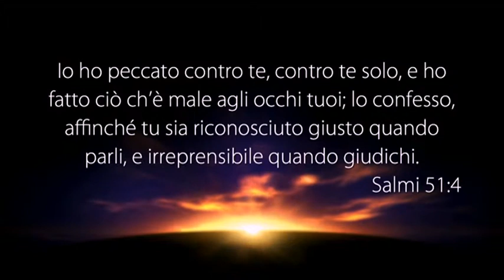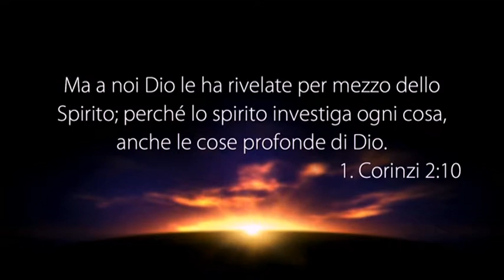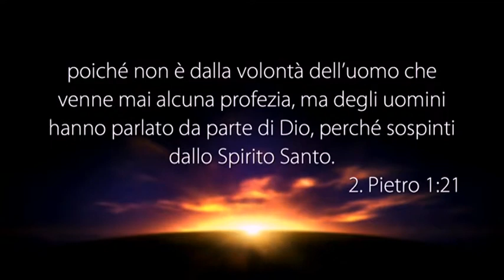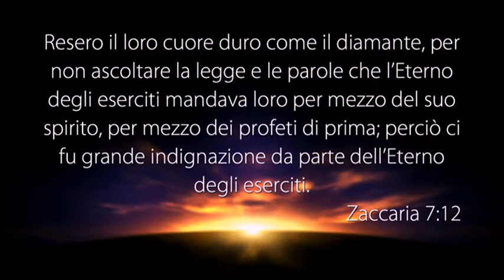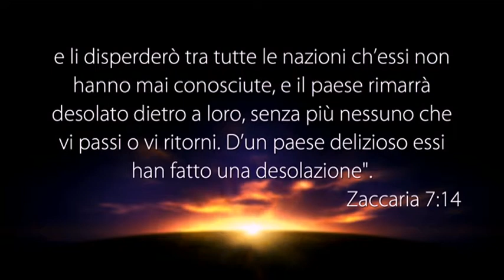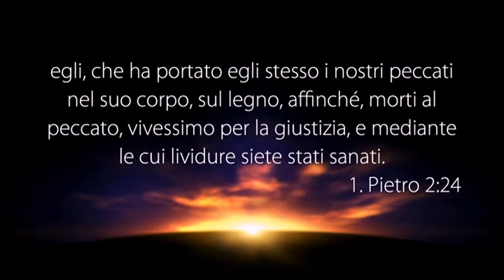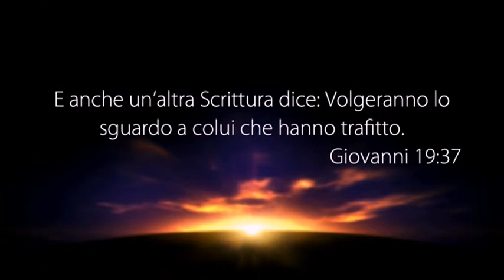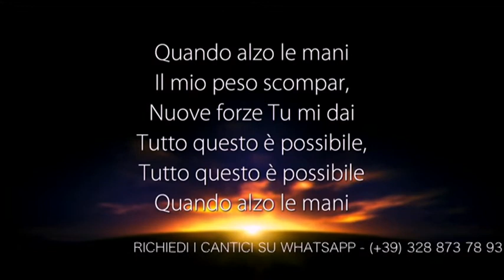La Voce del Pastore “LO SPIRITO DI GRAZIA E DI SUPPLICAZIONE” - 02 Maggio 2019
Riflessione Quotidiana registrata negli studi televisivi di Parole di Vita - Polla (SA) il 02 Maggio 2019

Il Messaggio di Oggi: “LO SPIRITO DI GRAZIA E DI SUPPLICAZIONE”

• Zaccaria 4:6
• 1 Corinzi 2:10
• 2 Pietro 1:21
• Zaccaria 7:11-14
• Zaccaria 12:10
• 1 Pietro 2:24
• Isaia 53:5
• Zaccaria 12:10
• Giovanni 19:37

PUOI SEGUIRCI SU:
Canale Italia 161 ore 10:30 alle 12:00